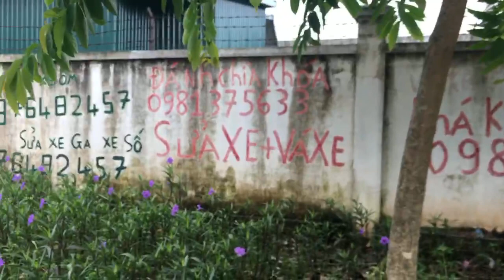Factory Life Unveiled: A Day in the Shoes of Manufacturing Workers